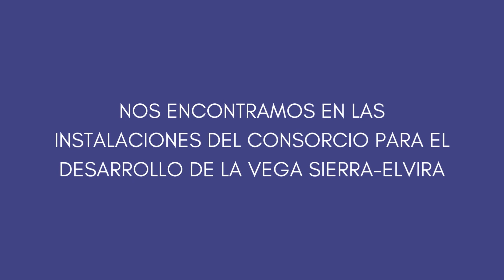Programa "Mujeres Rurales y Urbanas" I Consorcio Vega Sierra-Elvira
¿Eres mujer desempleada y estás inscrita como demandante de empleo en el SAE?

Nuestro programa de Apoyo a las Mujeres en los ámbitos rural y urbano te ofrece orientación, formación e inserción.

Ponte en contacto con nuestras compañeras:  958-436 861